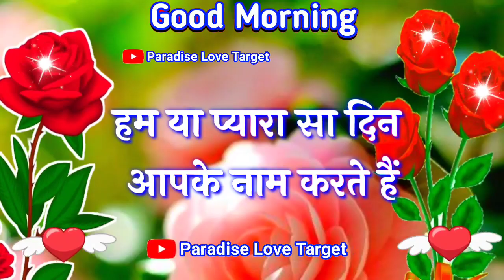Good new Morning video🌹प्यारा सा दिन आपके नाम🌹good morning Shayari video🌹Pyar mohabbat shayari